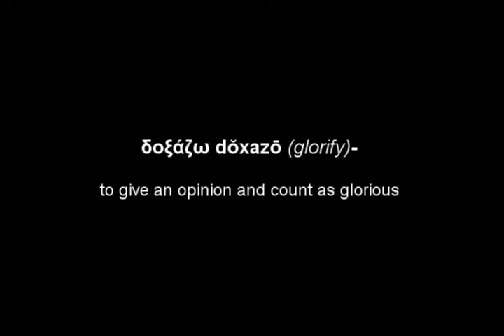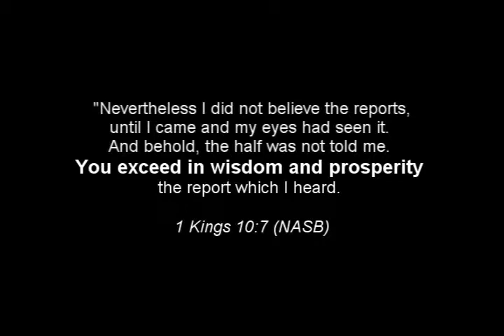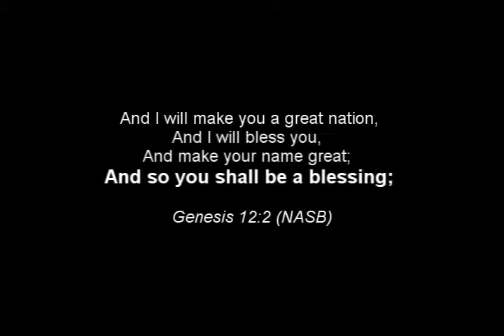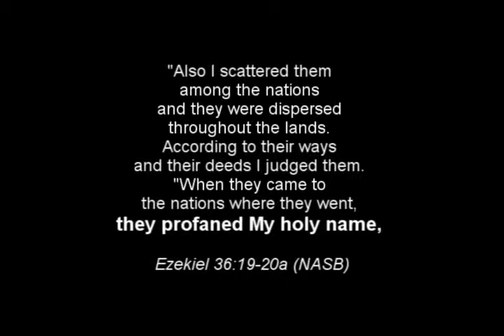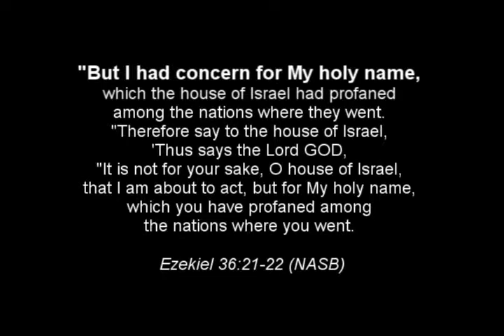How should the church glorify God? #20 of Systematic Theology (Ecclesiology)